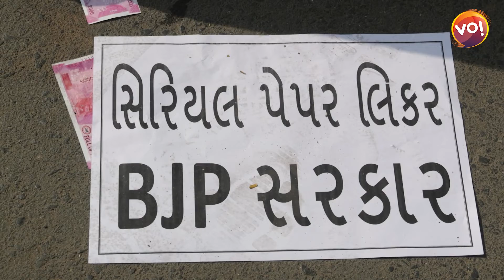હેડ ક્લાર્કની પરીક્ષા રદ કરવા યુવા કોંગ્રેસ અને NSUIનો અસિત વોરાના ઘરનો ઘેરાવ